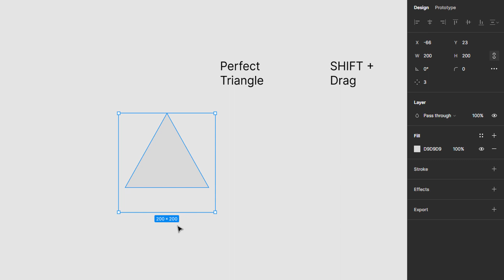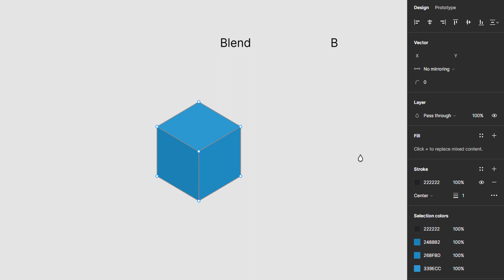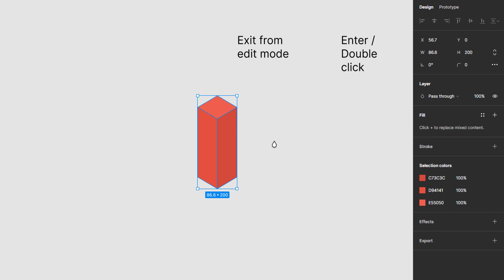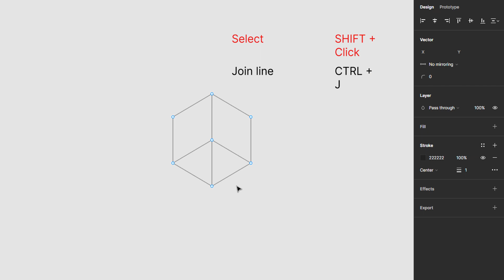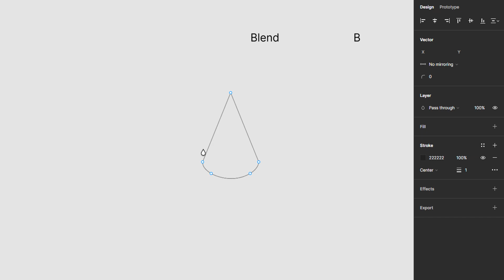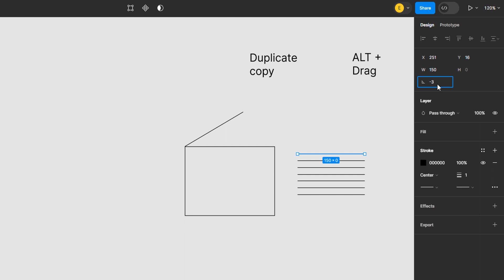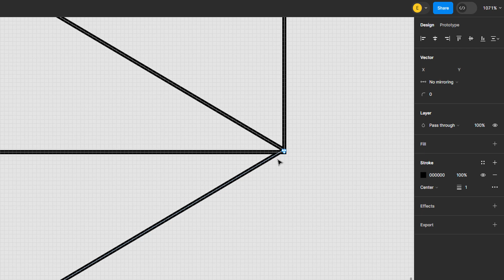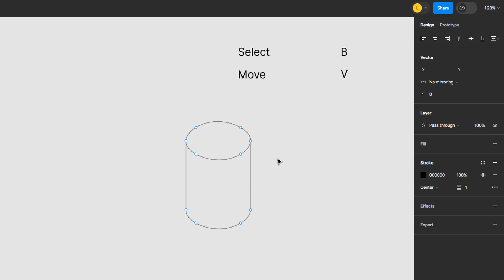Isometric Geometric Shapes || Figma Tutorial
In this tutorial video, I am going to share you get to design isometric 3D geometric shapes in Figma Design